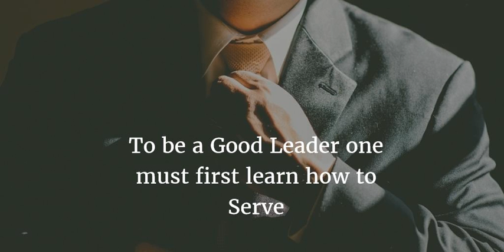Leadership Styles Episode 47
When learning to be a leader there are two different styles. In today's episode I talk about the two styles and give insite on which one will allow those around you to work as a better team member.